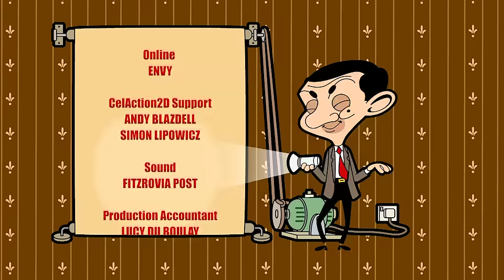The Fancy Restaurant | Mr Bean | Cartoons for Kids | WildBrain Bananas